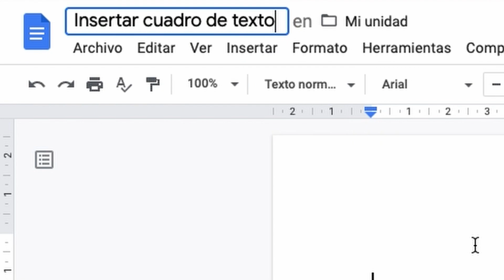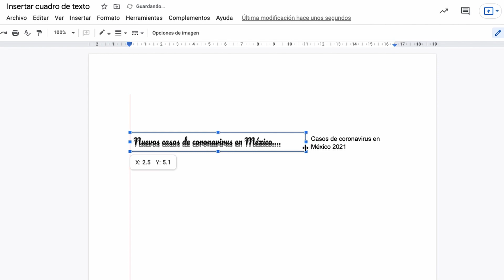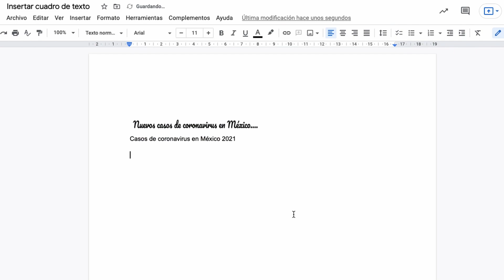Cómo agregar cuadro de texto en Google Docs 2022